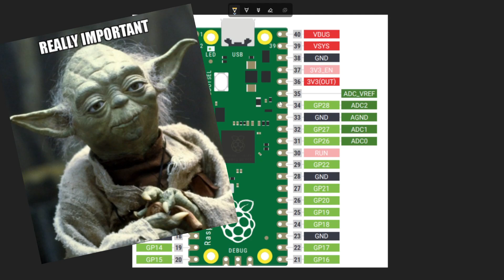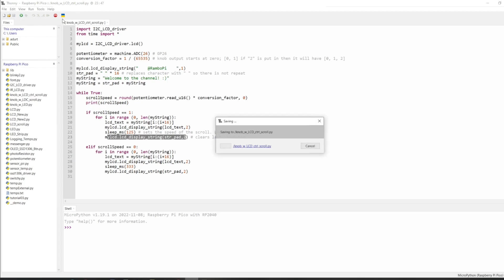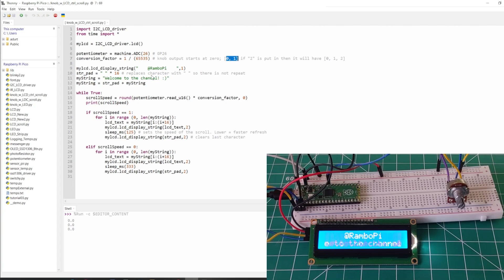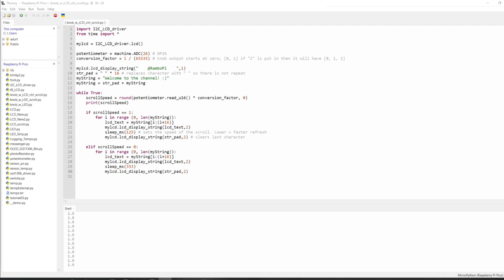Raspberry Pi PICO LCD Scrolling w/Potentiometer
How-to use a potentiometer on your Raspberry Pi Pico and control the scroll speed of text on your 2x16 LCD screen

Contents Needed:
Raspberry Pi Pico
Bread board
Jumper wires
Potentiometer
2x16 LCD

Nerd Stats at time of this video publishing:
Total Costs for hobby: $84.39
Total Views of Channel: 2,775
Total Watch Time of Channel: 62.5 Hrs

Contents of Video:
Intro: 00:00
Wiring Diagram 00:24
Code Review 01:15
Closing: 03:13